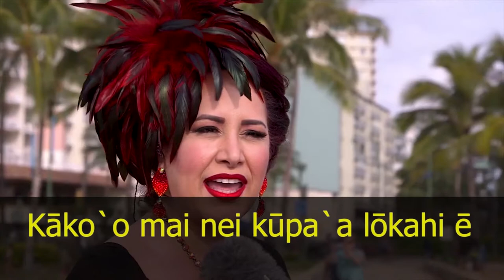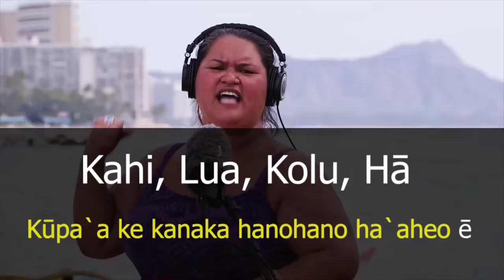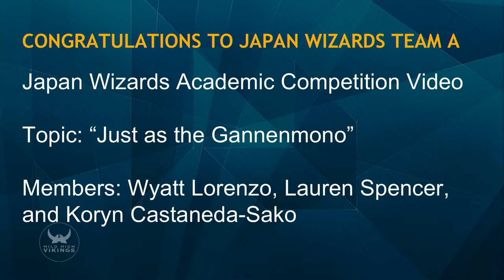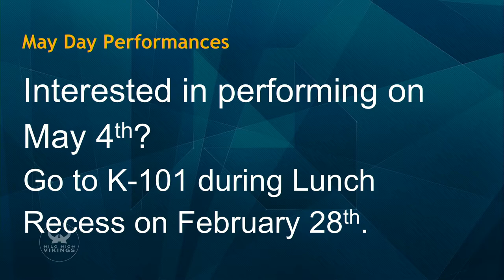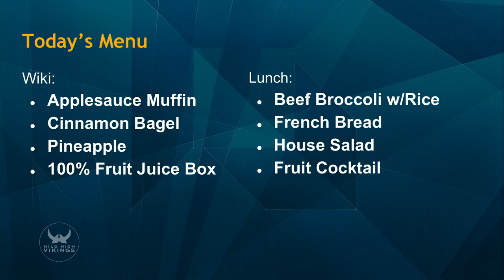02/27/2018 KVIKS Bulletin